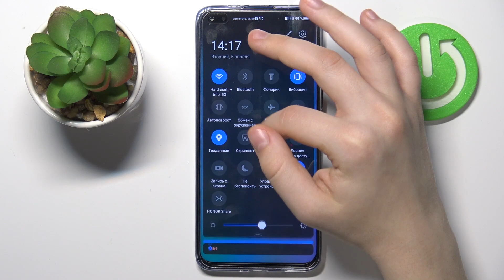Honor 50 Lite | Как включить запись экрана на Honor 50 Lite?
Если выхотите узнать что-то новое о смартфонах и в частности, о Honor 50 Lite, то советуем посетить наш сайт

Всем привет, в этом видео мы покажем как на смартфоне Honor 50 Lite записать видео экрана. Чтобы у вас получилось записать видео экрана на Honor 50 Lite мы записываем это видео. Запись экрана на Honor 50 Lite, это видео вашего вашего экрана, во время записи вы как обычно сможете ним пользоваться. Вы сможетет без проблем поделиться записью экрана на Honor 50 Lite.

Как активировать запись экрана в Honor 50 Lite? Как на Honor 50 Lite активировать запись видео экрана? Где в Honor 50 Lite найти видео экрана? Как записать видео своего экрана на Honor 50 Lite? Как сохранить запись экрана?